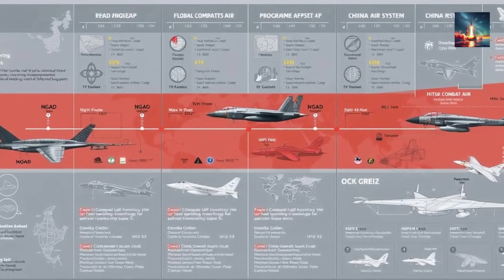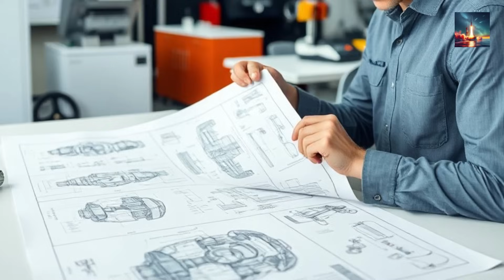China's J-36 First SOLO Flight PROVED 5 KEY Capabilities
China's latest and most advanced 6-gen fighter jet has finally taken to the skies SOLO this time, marking a major milestone in its development! This new aircraft is set to revolutionize the country's air force capabilities, boasting cutting-edge technology and impressive firepower. From its unique sleek design to its impressive maneuverability, this fighter jet is sure to turn heads. Join us as we take a closer look at this incredible machine and explore its features, capabilities, and what it means for China's military presence. Whether you're an aviation enthusiast or just curious about the latest military tech, this video is not to be missed!